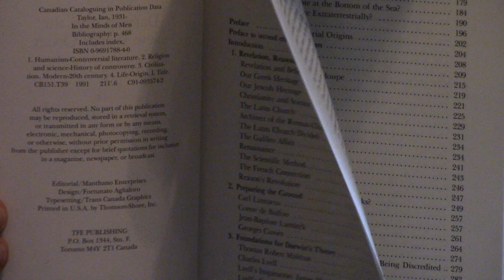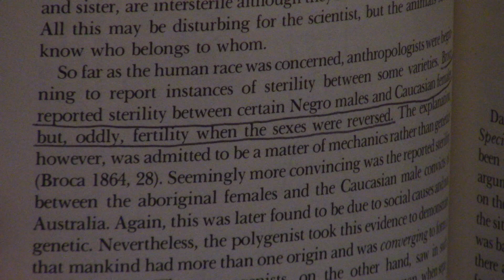Review | In The Minds Of Men: Darwin And The New World Order